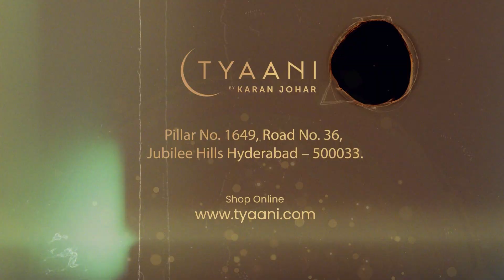Tyaani by Karan Johar's new store in Hyderabad, Jubilee Hills.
Visit us: B-2, 293/82/A/474 & 475, Pillar No. 1649, Road Number 36 Jubilee Hills  near Peddamma Temple Metro Station, Hyderabad, Telangana 500033